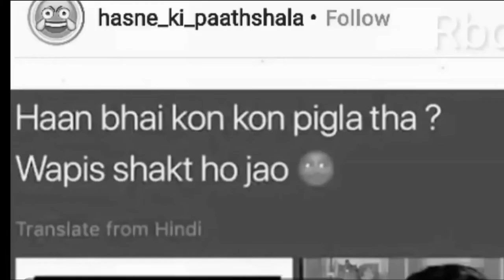Priya Praksh varrier Funny Video | NANA PATEKAR REACTION ON PRIYA PRAKASH VARRIER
Channel About:
Dosto yeh ek Technology's Related Channel hai, iss channel par aapko naye naye tech video dekneko milega.